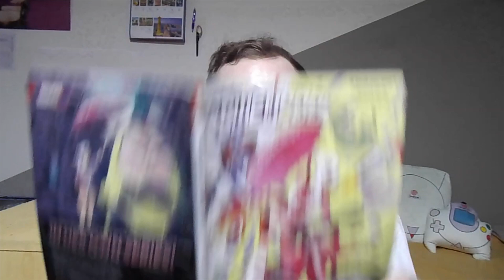MODOK SAVED QUANTUMANIA! | Why Marvel got it right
Ant-Man and the Wasp: Quantumania is a very flawed movie, but one thing that writer Jeff Loveness and director Peyton Reed did get right is bringing MODOK (played by Corey Stoll) to the MCU. While he may not have been Darren Cross in the Marvel comics, this substitute makes perfect sense and works brilliantly. In this video essay, a MODOK super-fan explains why.

CHAPTER TIMES

00:00 Intro
0:35 (Re-)Inventing MODOK
2:00 Understanding MODOK
2:42 Respecting MODOK
3:58 Grieving MODOK
4:57 Conclusion